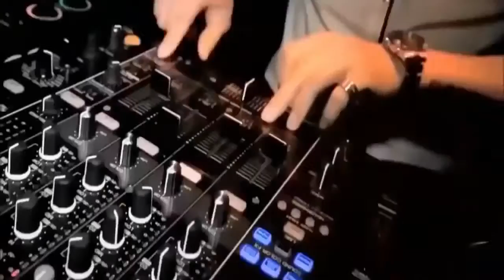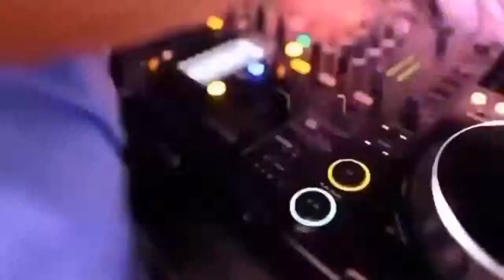Dance music 2016 New Electro House 2016. Best party house dance mix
2017 - Be prepared for the new stuff!
Video edited and second part mixed by Maskan!
Support him!!!
Electro & House 2016 Best Party Club, Remix, Dance, Music Mix
Hier ist mein neuer Electro House 2016 Music Mix für euch
mixed by DJFlyBeat
Viel Spaß mit dem Mixtape & habt ein geiles Wochenende! :)